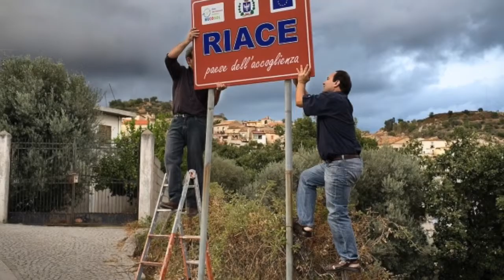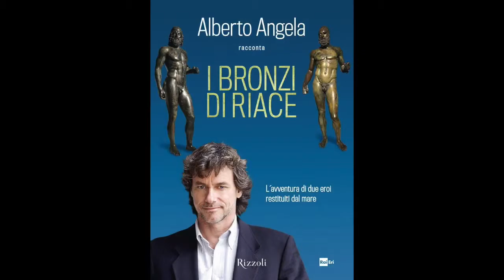0 400 Guerrers Riace (Manel)